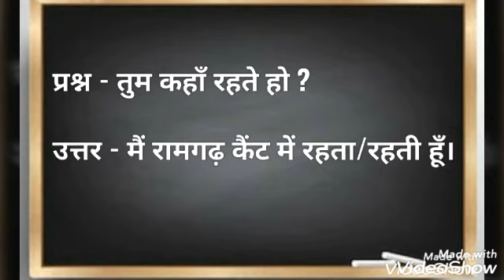UKG HINDI QUESTION ANSWERS